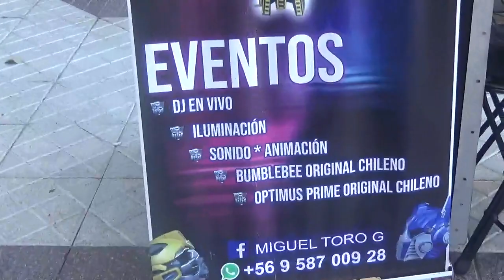Nuevamente con el hombre con disfraz de Bumblebee de Transformers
Paseo Ahumada Santiago Centro Santiago de Chile 15 de Noviembre 2023